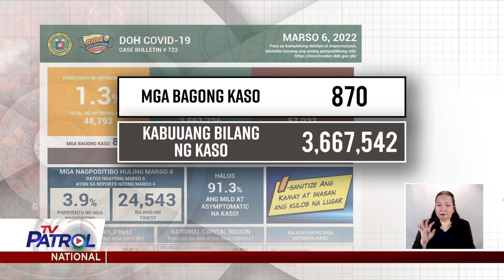DOH: Nakapagtala ng 870 na bagong kaso ng COVID-19 sa bansa ngayong araw | TV Patrol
Department of Health nakapagtala ng 870 na bagong kaso ng COVID-19 at kabuuang kaso na umabot na sa 3,667,542 sa bansa ngayong araw, Marso 7, 2022.